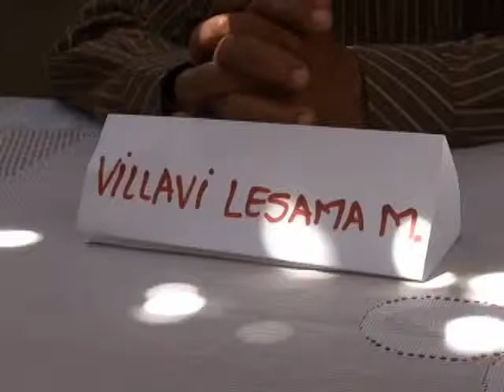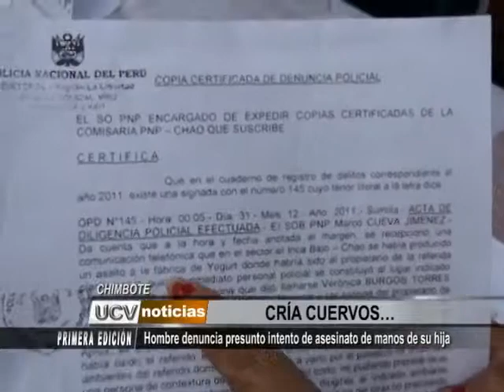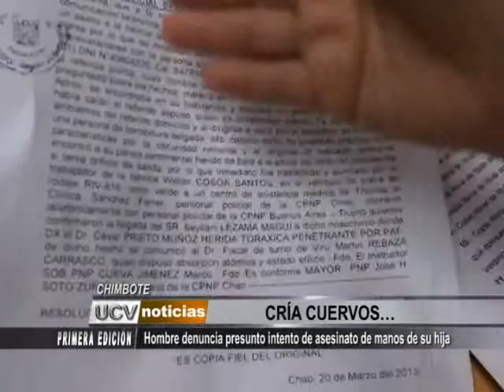Chimbote: Sujeto denuncia presunto intento de asesinato